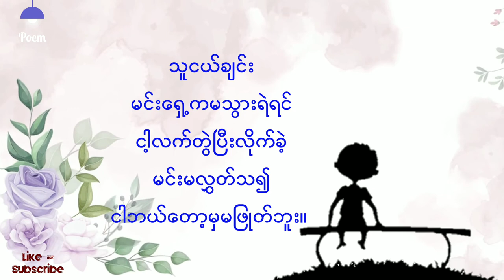သူငယ်ချင်း ခွန်အားရှိသောကဗျာ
သူငယ်ချင်း
မင်းမလွှတ်သမျှကာလပတ်လုံး
ငါဘယ်တော့မှဖြုတ်မချဘူး

❤ မိမိတို့ရဲ့ကဗျာလေးတွေကိုလည်း ပေးပို့နိုင်ပါတယ်။

Poem channel